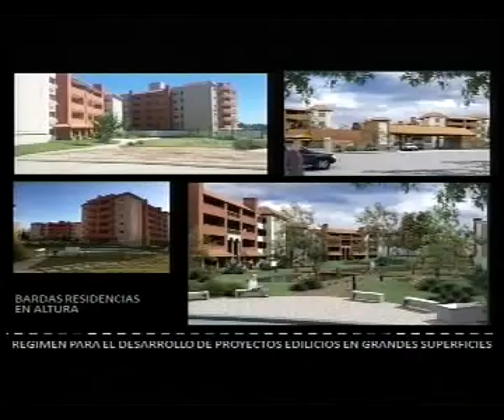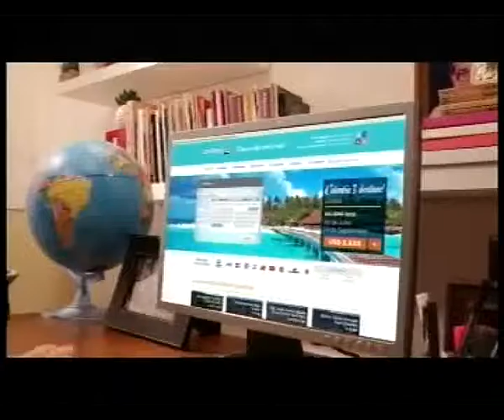JAQUE MATE 5 10